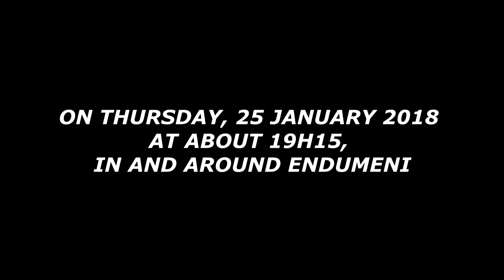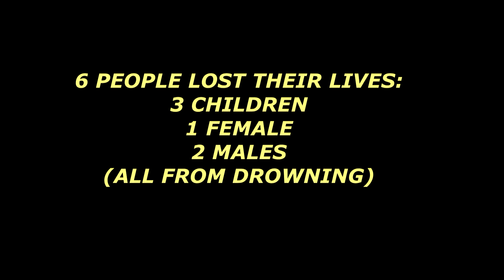Dundee Storms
Storms that wreaked havoc at Endumeni on January the 25th, 2018